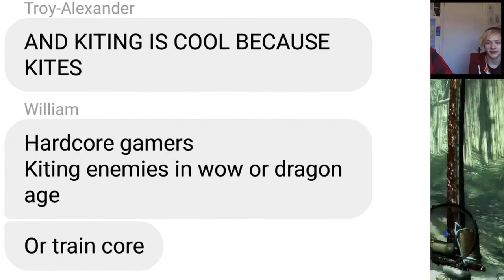What Is 'Train of Kites'?!?!? (Let's Play! Ep1 - Dead Island)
The audio is sometimes slightly out of sync with the face-cam because we decided to use Will's webcam instead of the Go Pro for some fuqin' reason -_- ...

We hope you enjoy our first episode of 'Let's Play!'! In this episode, we explain what 'Train of Kites' is while playing one of Will's favorite games (Dead Island).